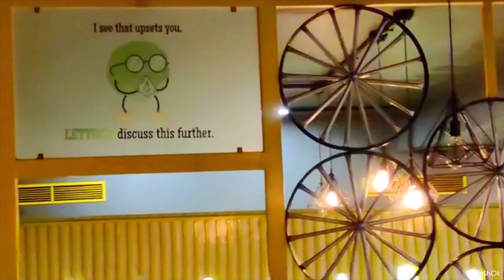Escaping Medical School - AIIMS Bhopal | MBBS Trips W batchmates | the Ghost story & Night life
This marks the third installment in the Escaping MBBS series, and it was an absolute blast to break free from our hectic study routine and organize a trip. We often attempt to plan getaways, but you're familiar with how those usually turn out. This excursion was genuinely enjoyable, even though it wasn't quite like Jaipur lake , but it was a good one, my friend;